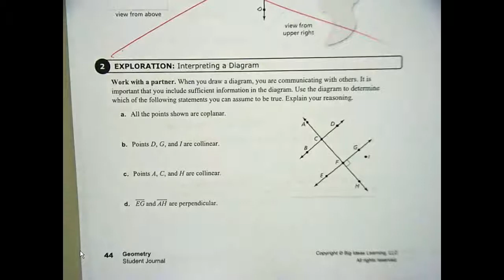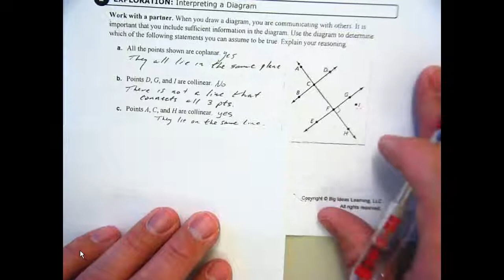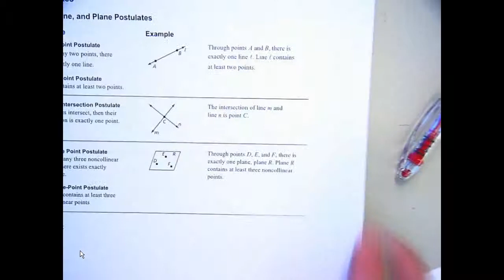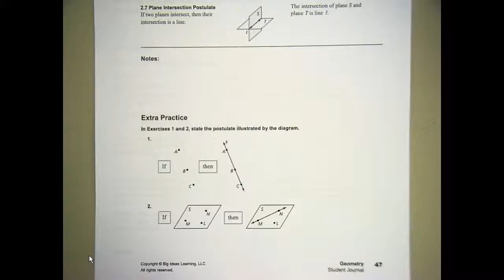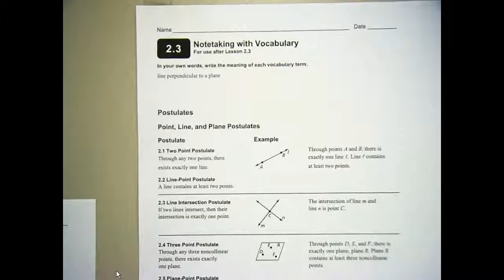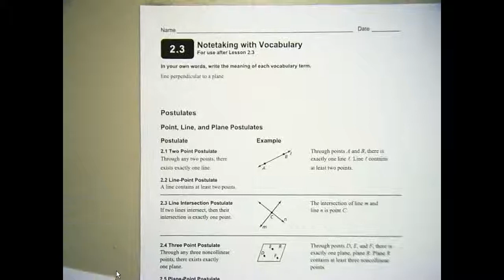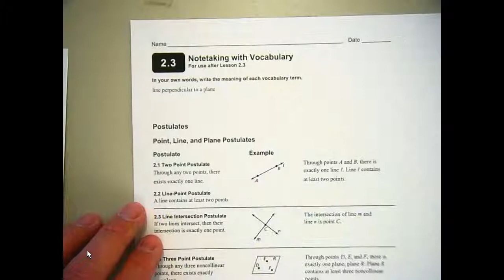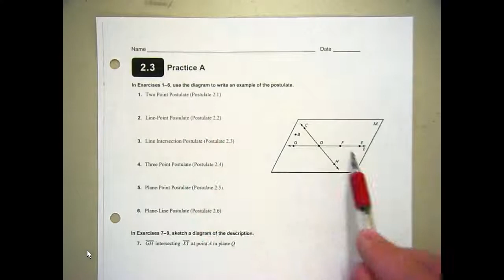BID Geo 2.3, Postulates and Diagrams